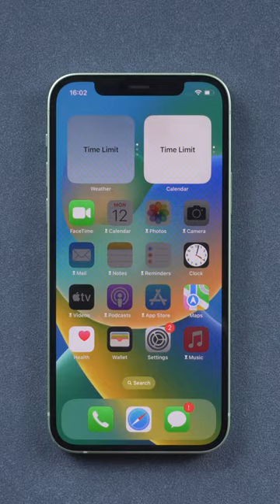How to Get Your Screen Time Password!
Bubbles Drifting In The Morning Breeze by Akosmo & Artificial.Music